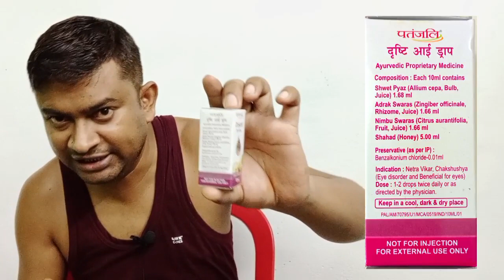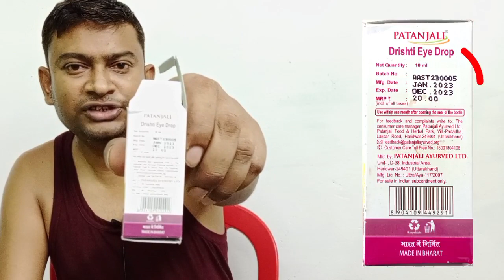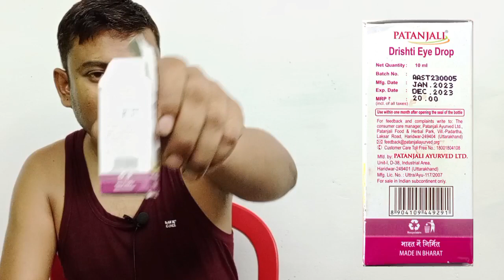Which Is Best Eye Drop | Patanjali Drishti Vs Saumya Eye Drop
Patanjali Drishti Eye Drop Vs Saumya Eye Drop | Om Talk

Hello Friend
My Name Is Omprakash Dewangan

In This Video - Dear friend aaj ke video me mai aapko honestly review dene wala hu, jisme patanjali drishti eye drop and patanjali saumya eye drop ke bare me clear btane wala hu ki kounsa eye drop aapke liye best hai.